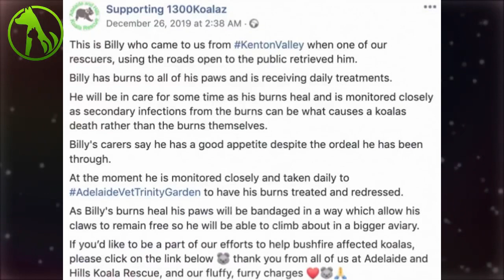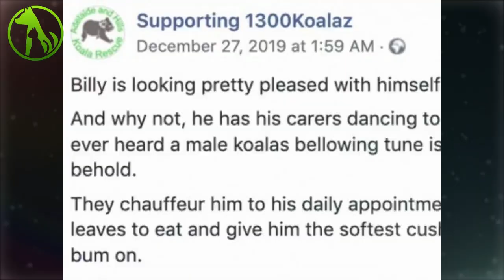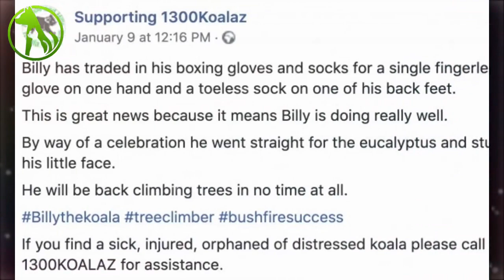Meet Billy, The Gentle Koala Who Burned All 4 Paws In Australian Wildfire And Stole His Rescuers’ He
Meet Billy, The Gentle Koala Who Burned All 4 Paws In Australian Wildfire And Stole His Rescuers’ Hearts

The koala population has been severely affected by the fires that are still raging in Australia; thousands of koalas have died as a result of incineration, burns and smoke inhalation.

It’s an unbelievably tragic situation, but people are refusing to give up and are fighting hard to save as many koalas as they can.

Lucy and Adam Francis are two of the people who have poured their heart and soul into saving the koalas.

The couple, who work with the koala rescue organisation 1300Koalaz, recently took in a severely burned koala called Billy.